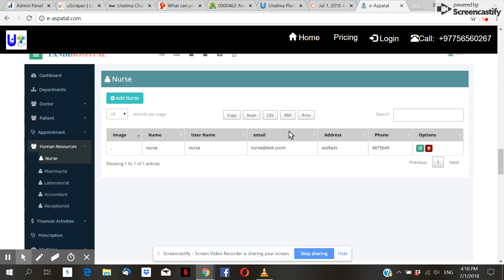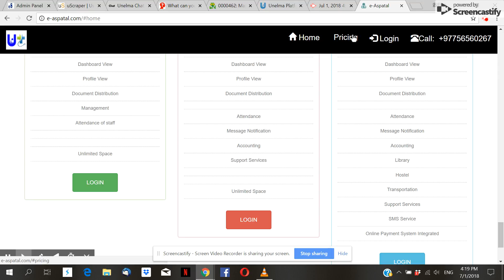e-Aspatal: overview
e-Aspatal is a platform connecting patients from remote rural areas in Nepal. A large number of our population lives in remote areas of Nepal. Constraints in terms of availability of doctors, financial solvency, awareness, transport and communication facilities, underprivileged people do not have prompt access to proper medical advice and treatments. e-Aspatal values these people and focuses strongly on them so that they can receive a better treatment.